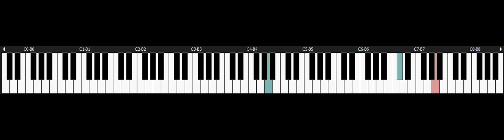Alex Kidd in High Tech World - SEGA Master System Piano - Castle Room